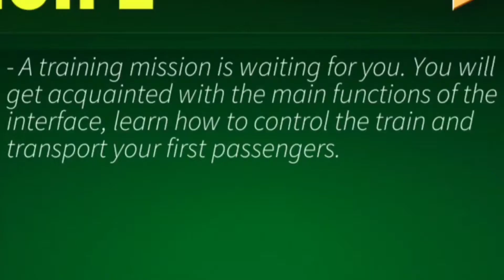Electric Trains Gameplay | Mission 1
You're able to talk about the aspect ratio/resolution, but I really didn't find any solution to fix this and if i found it i will do it as quickly as possible, it's not a big deal anyway.

Mission description : "A training mission is waiting for you. You will get acquainted with the main functions of the interface, learn how to control the train and transport your first passengers.".

The device : Samsung Galaxy A52s.
The recorder : Samsung's Built-in recorder.
The editor : KineMaster.
The photo editor : PicsArt.
The maker of the video : Amr Veto.